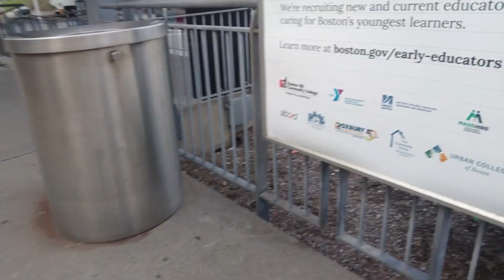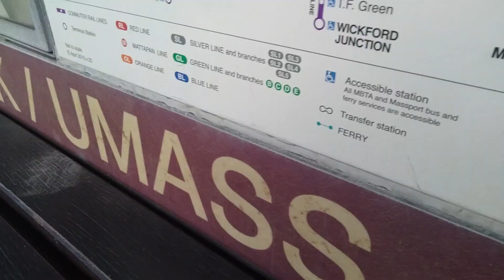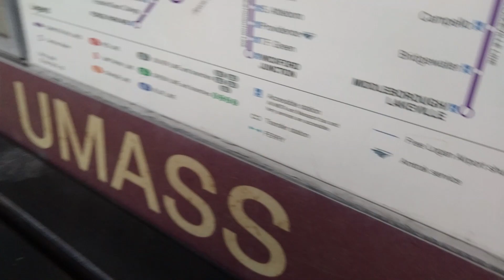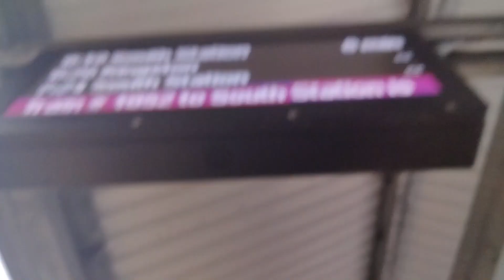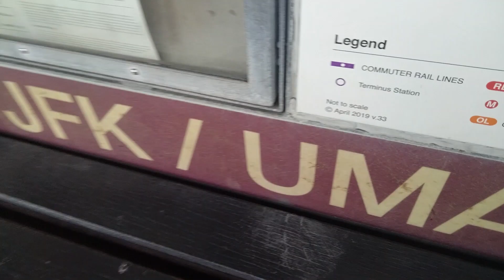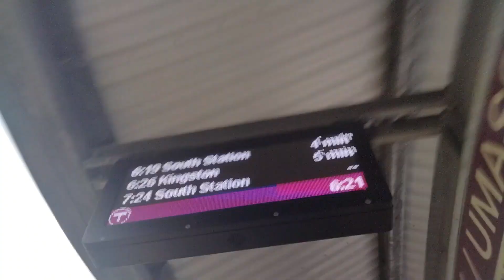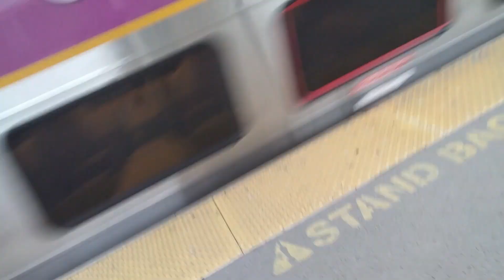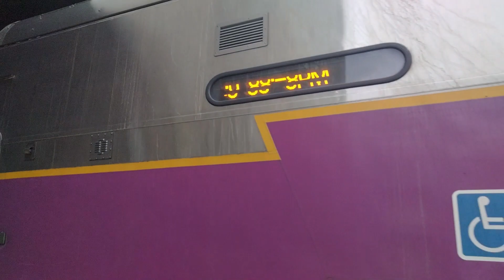MBTA EXTENDED | Railfanning at JFK/UMass (REUPLOAD)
no errors indeed!